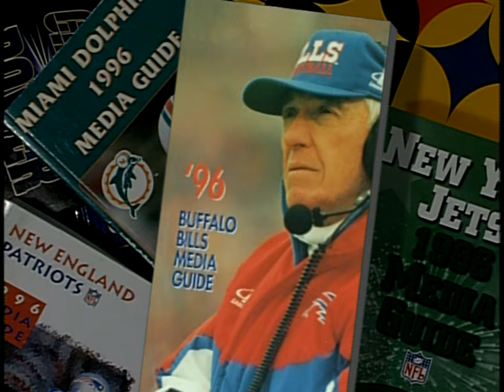Marv Levy HD